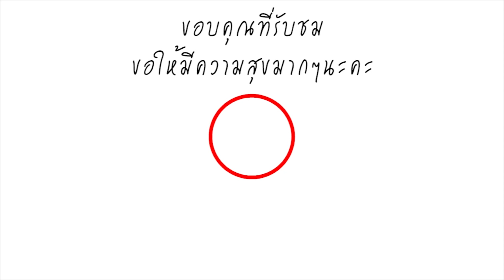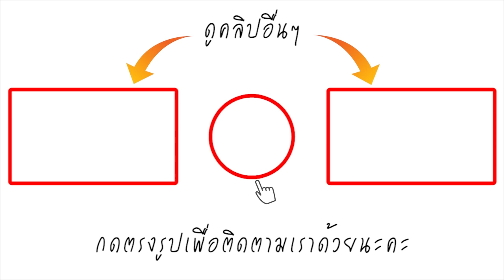พ่อแหลม แฉ! นิสัยผู้หญิงชื่อ เก๋ แท้จริงขี้ขโมย จน แหลม ศรีสะเกษ ทนไม่ไหวแจ้งตร.จับ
พ่อแหลม แฉ! นิสัยผู้หญิงชื่อ เก๋ แท้จริงขี้ขโมย จนแหลม ศรีสะเกษ ทนไม่ไหวแจ้งตร.จับ

รายการโหนกระแส เชิญคุณพ่อ-คุณแม่ของ แหลม ศรีสะเกษ มาเปิดใจเกี่ยวกับเรื่องราวดราม่าการเลิกรากันของลูกชายและสาวที่ชื่อเก๋ ปมอะไรกันแน่ถึงทำให้วิวาห์ล่มฟ้าแล่บขนาดนี้
เมื่อวันที่ 14 พ.ค. 61 รายการทุบโหนกระแส ได้เชิญพ่อแม่ ของแหลม ศรีสะเกษ มาพูดคุยถึงเรื่องราวทั้งหมดที่เกิดขึ้น หลังกระแสโซเชียลเม้ามอยเกี่ยวกับปมเลิกรา แหลมแชมป์มวยโลกกับว่าที่ภรรยาที่กำลังจะเข้าวิวาห์ไม่ช้า ต้องมาถึงจุดจบ ลุกลามไปจนฝ่ายสาวออกมาเผยว่าตัวเองมีผู้ชายคนใหม่แล้ว แถมแฉว่าแหลมเองก็มีคนอื่น ทั้งนี้ทั้งนั้น หนุ่ม กรรชัย เลยจำเป็นต้องเรียกพ่อแม่ของแหลมมาพูดคุยถึงประเด็นดังกล่าว เพื่อให้เข้าใจในมุมของผู้ใหญ่ว่าเรื่องราวทั้งหมดเป็นมาอย่างไร